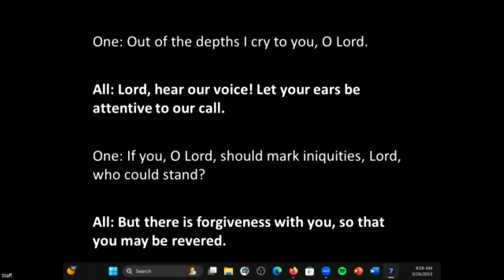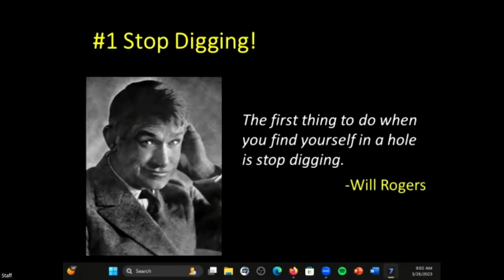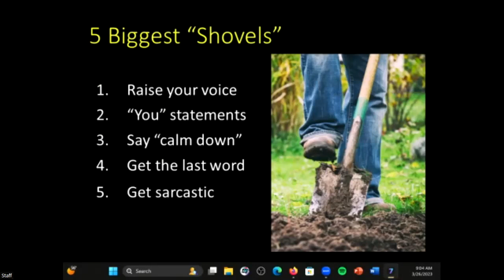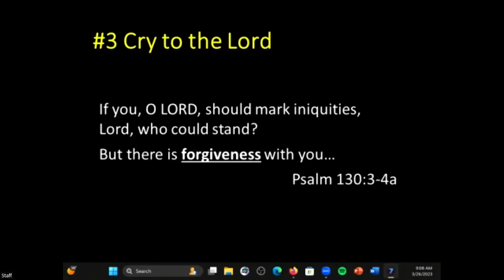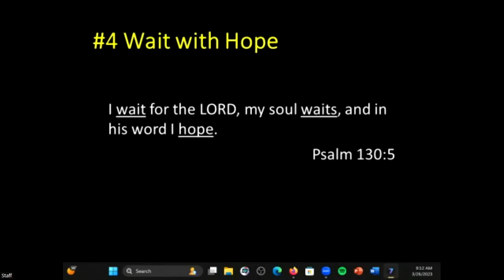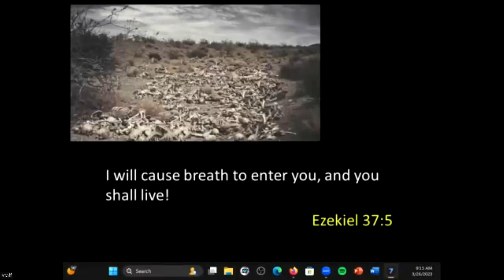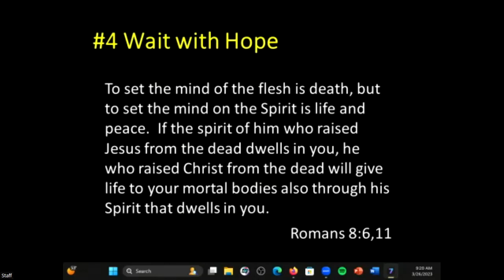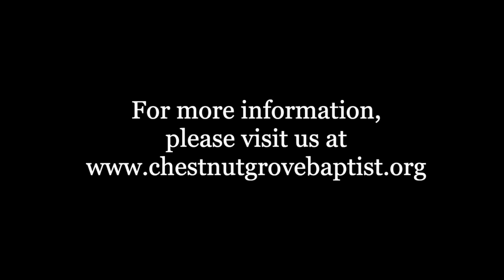Sermon from March 26, 2023